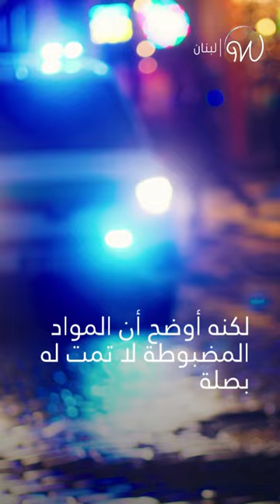تطورات قضائية جديدة بملف دكتور_فود !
تطورات جديدة في قضية اتهام دكتور_فود بتهريب مخدرات. ما رأيكم بالقضية ؟